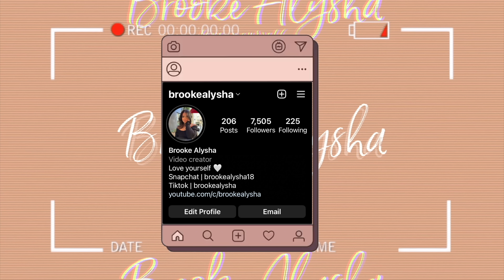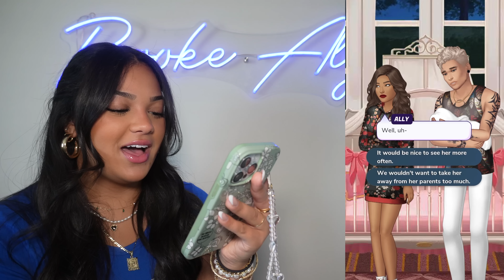PLAYING EPISODE | SECOND CHANCE?!